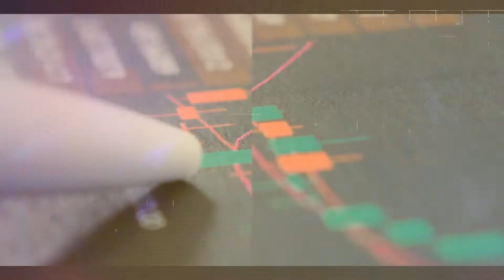FMCG | Fast Moving Consumer Goods | Simple Explanation Of FMCG | आसान भाषा में FMCG |DABANGG ANALYST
CHAPTERS:

00:00 - Intro
00:13 - DABANGG ANALYST Intro
00:30 - What Is FMCG
00:47 - Product In FMCG
01:04 - Price In FMCG Product
01:29 - Company In FMCG Product
02:27 - Type Of FMCG Product
03:17 - Margin In FMCG Product
04:26 - Why Is Safe Sector

👉✅✅Great India Festival Sale Is Live On Buy Anything You want 🔥🔥
👉🔥🔥⏱Harry Up

MY FAVOURITE EQUIPMENT:
🎥 Studio Camera
🔎 Studio Camera Lens
📸 Vlogging Camera
🥢 Vlogging Tripod
🎙 Podcast Mic

MY FAVOURITE BOOKS:
📒Think And Grow Rich
📕Rich Dad Poor Dad
📗The Psychology of Money
📘The Intelligent Investor

!1.What are examples of fast moving consumer goods?
2.What is fast moving consumer goods industry in India?
3.What are the 3 major segments of FMCG industry?
4.What is FMCG and FMCD?
5.What is the difference between FMCG and CPG?
6.What is the difference between FMCG and retail?
7.Why FMCG called fast-moving consumer goods?
8.Which is the No 1 FMCG company in India?
9.Is FMCG sales B2B or B2C?
10.What all comes under FMCD?
11.Are mobile phones FMCG?
12.Is mobile a FMCD?
13.What's the full meaning of FMCG?
14.fast-moving consumer goods examples
15.fast moving consumer goods list
16.fast moving consumer goods industry
17.most profitable fast moving consumer goods
18.fast moving consumer goods companies in india
19.fast-moving consumer goods marketing strategy
20.take a fast moving consumer goods like washing detergent
21.What are the four categories of FMCG?
22.How many products are there in FMCG?
23.Why FMCG is called fast moving?
24.What are the 3 major segments of FMCG industry?
25.Which are FMCG products?
26.How do FMCG companies work?
27.How do you market for FMCG products?
28.Is Amazon a FMCG company?
29.How do I start an FMCG product?